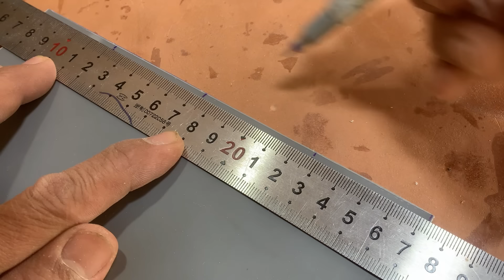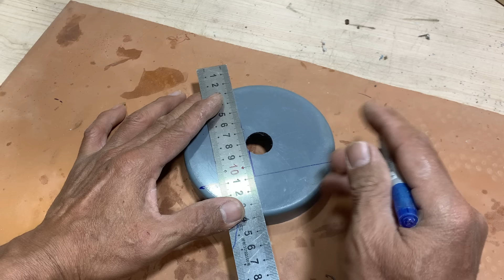How to make an automatic CUTTING MACHINE from PVC pipes! Very helpful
Hello everyone! You are watching video: How to make an automatic CUTTING MACHINE from PVC pipes! Very helpful